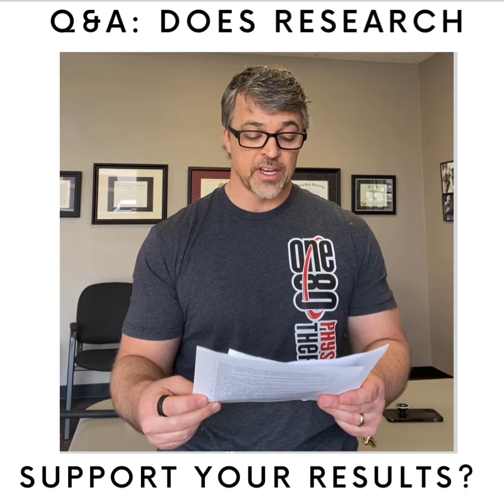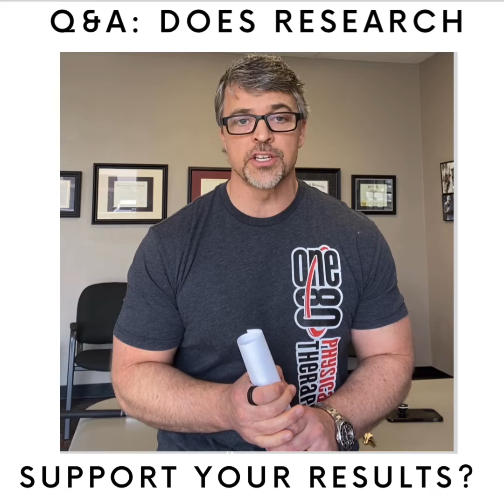The science behind the One80 System.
Do we have proof that the One80 System is built on science? YOU BET.

Does the conventional PT model have science to back up K-tape, cupping, dry needling, stretching, massage, orthotics, manipulation, etc.? NOPE.

What do we have that conventional PT treatments don't. Find out here.

How do we use science to our advantage and critical thinking as our base in order to get immediate RESULTS with every patient in the clinic?

If you are a physical therapist, chiropractor, ATC, OT, PA or any other licensed professional, join the One80 System MemberShift and find out!

Want to know where you are at in your PT, chiropractic, ATC, LMT or S&C career? Take this FREE assessment and find out if you are ELITE, average, confused or just burned out.

Follow on IG at TheOne80System.